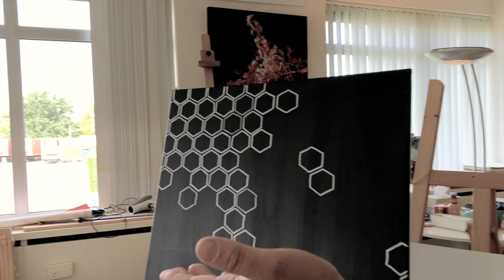Stefan Postol: The Artist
Levend voor en van de kunst is Stefan Postol, na het afronden van zijn studie "Industrial Design" in Roemenië, door Europa gaan reizen. Hoewel hij zijn reizend bestaan nu heeft verruild voor een vaste woon- en werkplek in Nederland, is hij in wat hij maakt niet op een plaats stil blijven staan. Trekkend van stijl naar stijl reist hij zijn reis, 'landmarks' achterlatend, door de kunst.

Vanaf 1 oktober is een kleine collectie van zijn werk te zien bij
Eveleens Makelaars in Aalsmeer.

Eveleens Makelaars
Punterstraat 2
1431CT, Aalsmeer
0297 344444